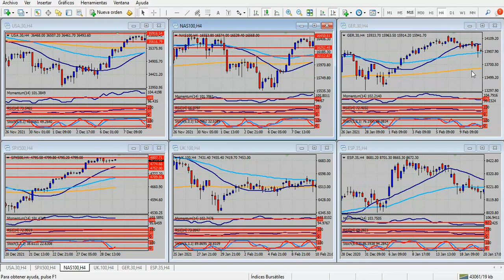Análisis índices bursátiles Miércoles 29 de diciembre de 2021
Retroceden las acciones, con el dólar que da pelea
Hola Amigos, buen día. Wall Street experimentó un retroceso modesto en la sesión del martes, que bien podría ser visto como una toma de beneficios, después de varios días consecutivos de ganancias. Las acciones principales mantienen un claro sesgo alcista, más allá de la baja de la víspera, y solo resta ver si en lo que queda de la semana, que claramente opera con menor volumen, logran superar sus propios máximos anteriores.
Los índices bursátiles naturalmente también cedieron posiciones, con especial énfasis en el Nasdaq 100, que agrupa papeles de tecnología. El S&P 500, que había alcanzado un máximo histórico el lunes, retrocedió ligeramente, y opera sin muchas novedades en las primeras horas del miércoles.
Respecto a la onza de oro, metal que se había destacado por su alza repentina la semana pasada, frenó su alza apenas debajo de 1820 dólares, y aunque volvió a mostrar signos de fuerte volatilidad, mantiene una señal alcista marcada. La onza deberá ahora superar los máximos del martes para apuntar a 1830 dólares durante las próximas sesiones.
La corrección bajista del oro, junto con una recuperación general del dólar, arrastró consigo al dólar australiano, cuya amplitud de precios de las últimas sesiones es notable. El Aussie se ve claramente vinculado al oro en estos días, y creció a su amparo. La baja de la moneda australiana no limita su alza posterior, que tiene objetivo en 0.7340, un 61.8% de retroceso de la baja 0.7554 / 0.6997, apreciable en el gráfico diario.
El resto de las monedas principales apenas se movió, y sin cambios importantes. El euro no sale de un estrecho rango de precios, y solo el quiebre de 1.1350 al alza, o 1.1250 a la baja podría generar un impacto algo mayor en su tendencia a futuro. La libra esterlina apunta a 1.3500, aunque recién este miércoles volverá la actividad normal a Reino Unido, y si el dólar logra hacer pie nuevamente, difícilmente pueda acceder a tal objetivo.
Por su parte, el yen sigue muy débil, y no se aleja de 115.00, nivel que rozó varias veces en los últimos días. Sin embargo, solo la superación de 115.20 podría darle un impulso mayor al par USD/JPY en el transcurso de la semana. Los pares EUR/JPY y GBP/JPY podrían comenzar una lenta declinación en las próximas horas si las divisas europeas no logran repuntar, y si el yen, como parece, comienza a tomar algo de fuerza.
Si bien la pandemia no da tregua y la variante ómicron se ha extendido a todo el mundo, con un récord de contagios en varios países, todo indica que se trata de una variante menos agresiva, y que los planes de vacunación oportunamente implementados están ayudando en forma decisiva. Los mercados toman nota de estas novedades, y ello explica esta vez que con la pandemia en un momento culminante, las acciones sigue dando signos de fortaleza.
Una nueva prueba tendrá la bolsa de Nueva York este miércoles a partir de las 9:30 del este. Si bien el martes no se produjeron novedades importantes a esa hora, es probable que sí tengan lugar en la sesión de la fecha.